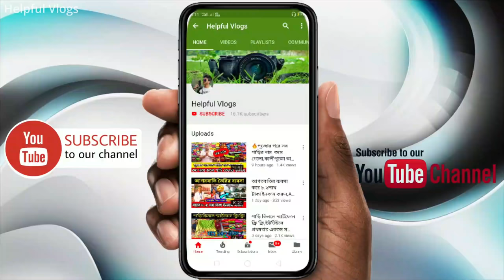🌙️ঈদ স্পেশাল শাড়ির কালেকশন,ভারতের সর্বত্রই হোম ডেলীভারী ফ্রী।Best Saree Wholesaler Ad Textiles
Address : Radha krishna pally (Near tetultola) santipur. Nadia. 741404

Name : Soumen
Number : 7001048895